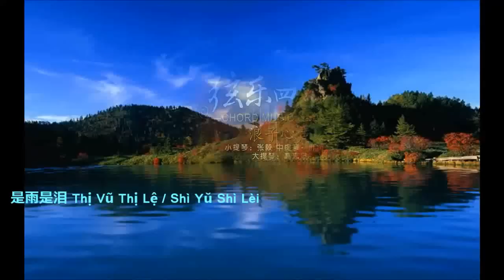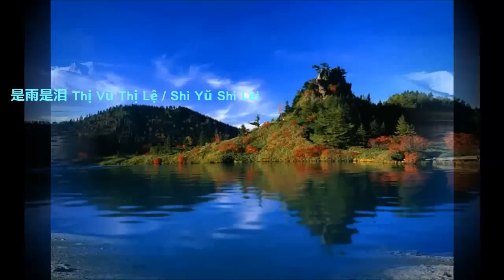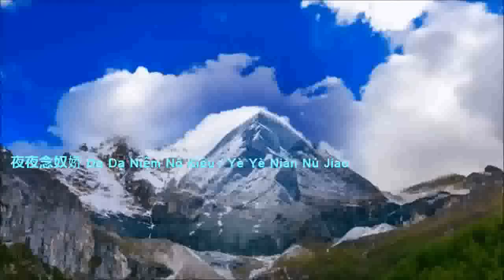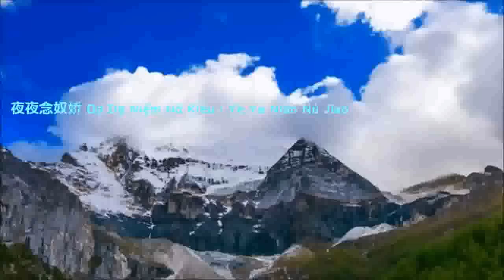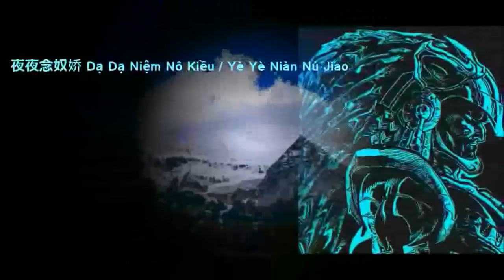Zhang Yi & Gao Zhi Jian - Chord Music Quartet (弦乐四重奏-浪子心声) 2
唱片名称：弦乐四重奏 浪子心声
小提琴演奏：张毅
中提琴演奏：叶凯英
大提琴演奏：高志坚

Tracklist:

01 是雨是泪 Thị Vũ Thị Lệ
Shì Yŭ Shì Lèi

02 春梦 Xuân Mộng
Chun Mèng

03 夜夜念奴娇 Dạ Dạ Niệm Nô Kiều
Yè Yè Niàn Nú Jiao